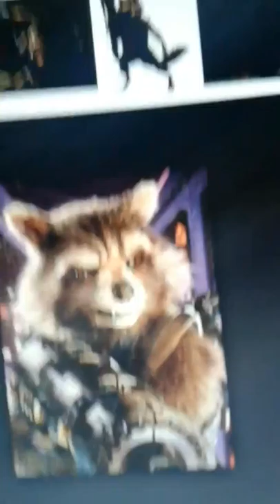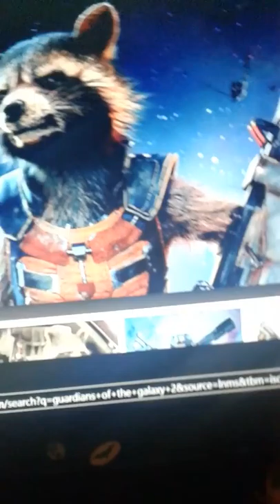Rocket raccoon you don't own me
Hey whats up guys you haven't seen the best video I've ever made I hope you like it or subscribe whatever you want to do if want to make your own video you can that's fine I don't care now enjoy the video bye